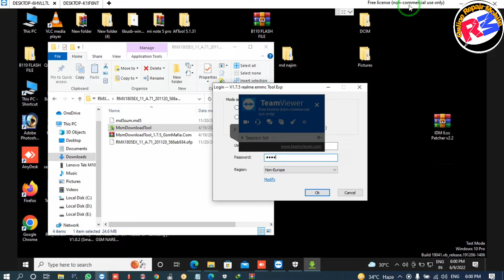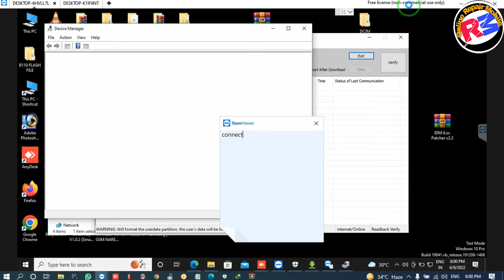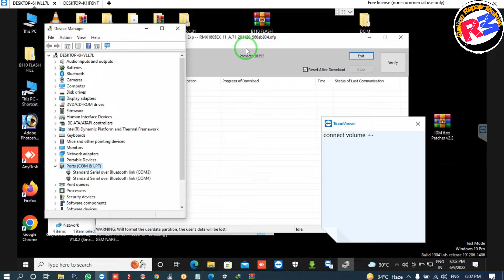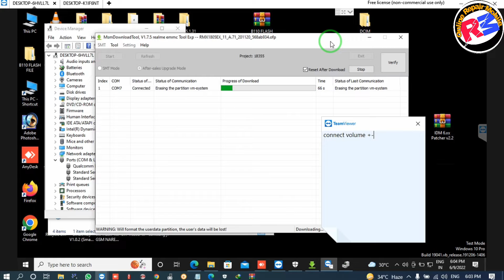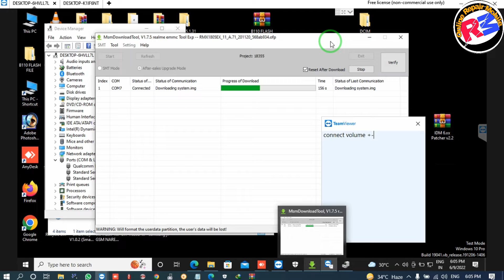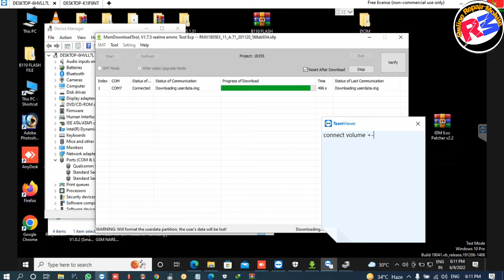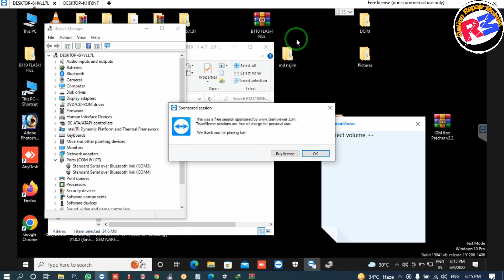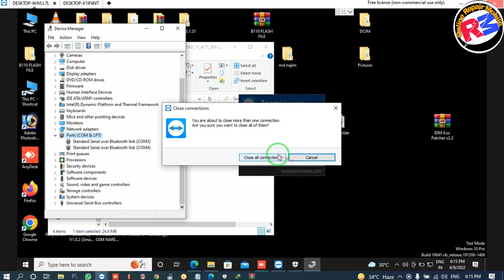realme 2 pro pattern unlock July 9, 2022